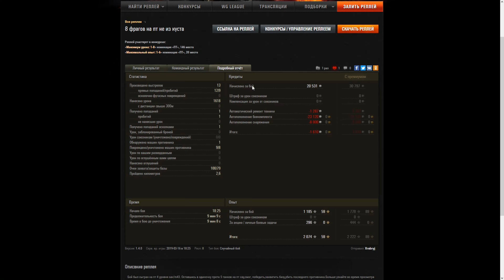world of tanks #2